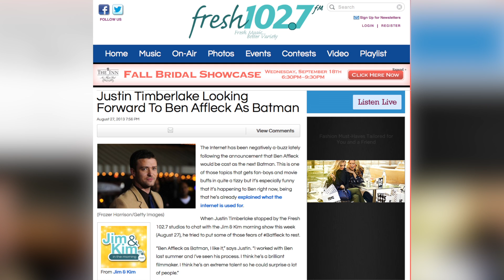Justin Timberlake Wants To Play The Riddler In Next Batman Film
In an interview with a New York radio station, Justin Timberlake expressed his wish to play The Riddler in a Batman film. He also praised the choice of Ben Affleck who will play Batman in the upcoming 'Man of Steel' sequel, but said he would rather play a bad guy than Robin. Kristina Behr (@KristinaBehr) has the scoop.